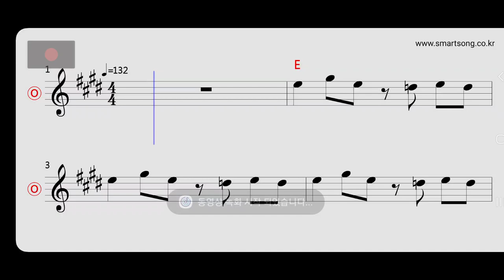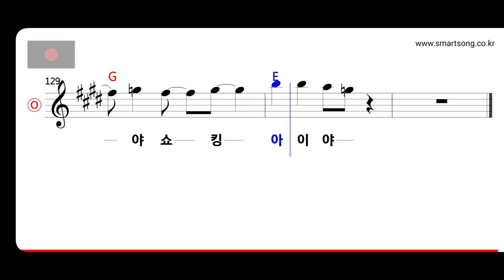주주클럽 - 열여섯 스물 MR